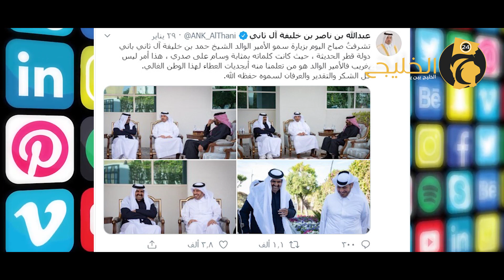تفاصيل زيارة والد تميم إلى منزل رئيس وزراء قطر السابق عبد الله بن ناصر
بعد موجة التساؤلات حول استقالة رئيس الوزراء القطري السابق عبد الله بن ناصر آل ثاني، حالة من الجدل شهدتها الدوحة بعد قيام حمد بن خليفة والد أمير قطر، تميم بن حمد، بزيارة عبد الله بن ناصر في منزله الأمر الذي دفع الكثيرين للتساؤل حول مغزى تلك الزيارة.
وعبر حسابه الشخصي على موقع التواصل الاجتماعي «تويتر»، نشر جوعان بن حمد آل ثاني، شقيق تميم صورة أظهرت الصورة أمير قطر السابق مع رئيس الوزراء المستقيل.
وقال بن حمد في تغريدته: «سيدي صاحب السمو الأمير الوالد يزور معالي الشيخ عبد الله بن ناصر بن خليفة آل ثاني في منزله العامر. الأوطان تشكر رجالها وتقدر إنجازاتهم».
من جانبه، نشر بن ناصر تغريدة عبر حسابه على «تويتر» قال فيها: «تشرفتُ صباح اليوم بزيارة سمو الأمير الوالد الشيخ حمد بن خليفة آل ثاني باني دولة قطر الحديثة، حيث كانت كلماته بمثابة وسام على صدري، هذا أمر ليس بغريب فالأمير الوالد هو من تعلمنا منه أبجديات العطاء لهذا الوطن الغالي».